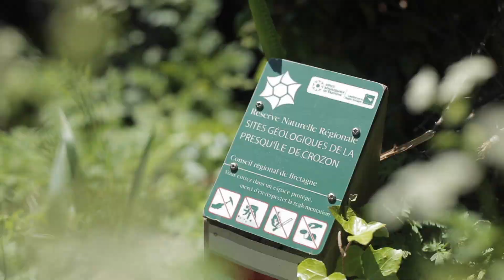Brèves de nature de la Réserve naturelle de la presqu'île de Crozon n°11 : la Réserve naturelle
Les Brèves de nature de la Réserve naturelle de la Presqu'île de Crozon présentent, en 2-3 minutes, les divers intérêts (géologique, écologique et culturel) de l'espace protégé.
Une vidéo tout public proposée par la Communauté de communes.